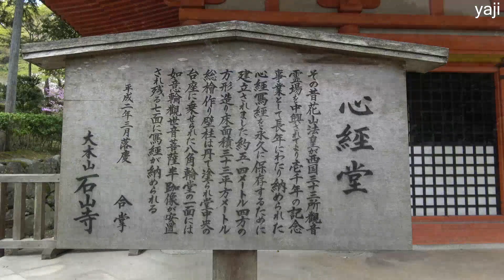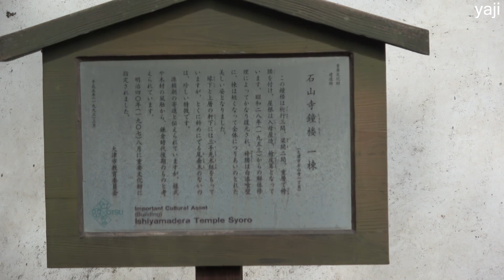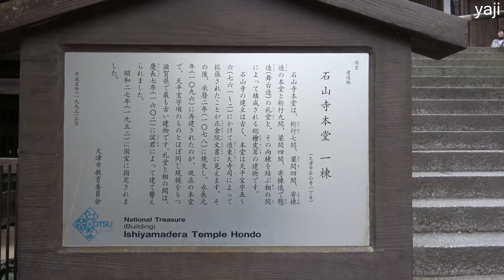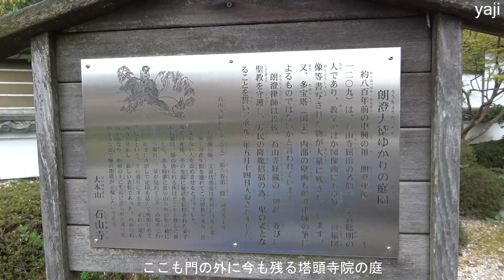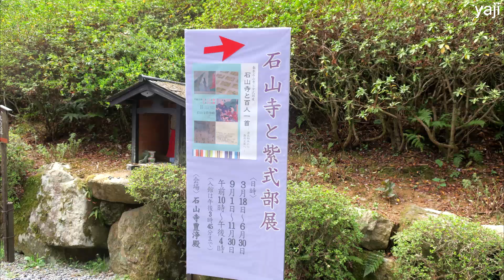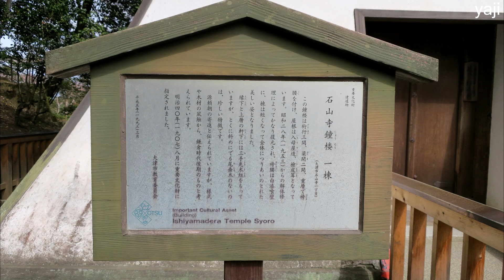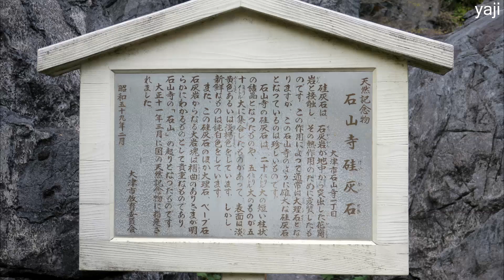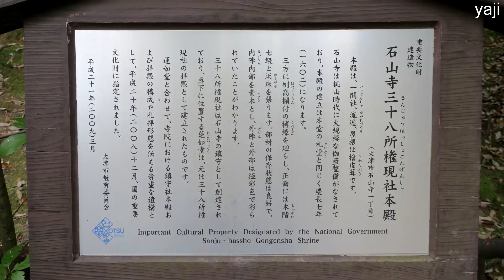Yajiさんの京都 春の桜 石山寺 ② 【Otsu、Ishiyamadera Temple 2】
同じく石山寺です①で庭を回りましたが、②では主に伽藍の方です、国宝、重要文化財がそれこそきら星のごとく現れて石山寺のかつての繁栄ぶりを見ることができます、もちろん桜も咲いていました。

District  Kyoto
Prefecture  Shiga
City  Otsu